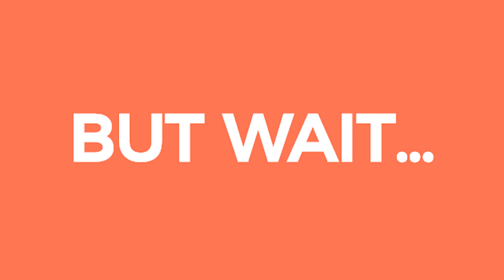What If The London Eye Rolled Away?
The London Eye, to some it may seem like just a big glorious wheel, but to the rest of us, it is a souvenir from the turn of the millennia and is now an imperative landmark upon the London Skyline. But what if it was no longer there?